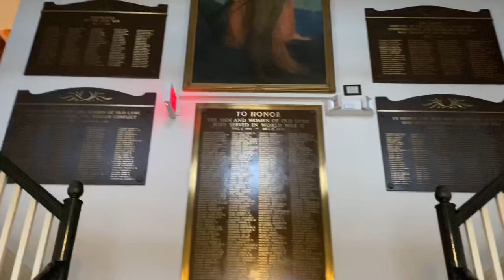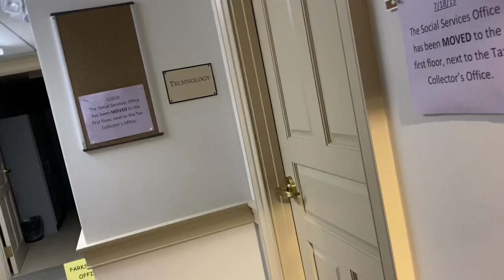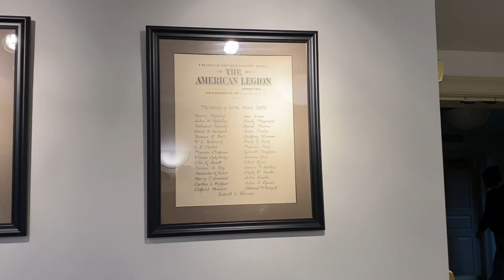PAY ME MY MONEY NOW!!!! "Its 20 Dollars!!!" United States First Amendment Audit